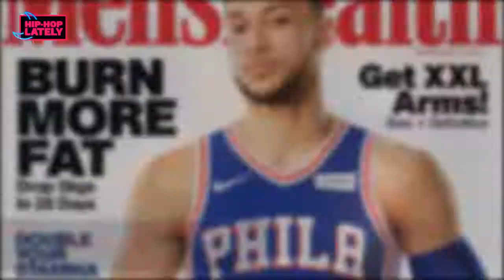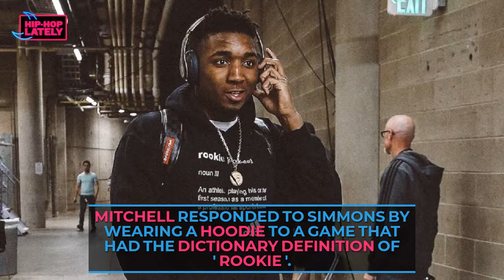Ben Simmons Vs Donovan Mitchell For ROY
As the NBA's regular season comes to a close, the Rookie Of The Year race is heating up on and off the court.